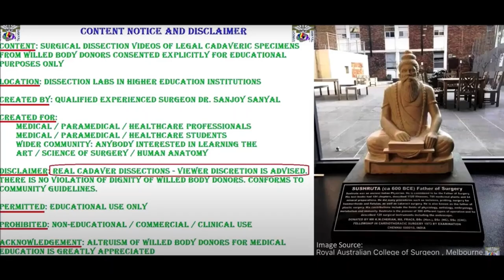ANSA CERVICALIS CERVICAL PLEXUS Brachial Trunks in Neck Regions and Clinical Aspects – Sanjoy Sanyal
This video shows the surgical anatomy of CERVICAL PLEXUS and ANSA CERVICALIS Branches in high resolution.
Several clinical aspects are highlighted – Great Auricular, Frey Syndrome, Occipital headache, Nerve Point, Scalene syndrome, etc.
Cameraperson is Solomon and narrator is Dr. Sanjoy Sanyal